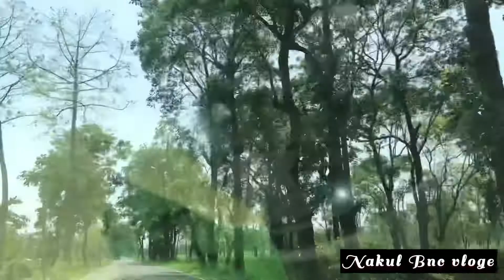Let’s go Bargang the way to bargang car 🚘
Nakul Bnc Vloge

Target Views

Like target 🎯

Comments

Support 🎯🙏🙏🙏